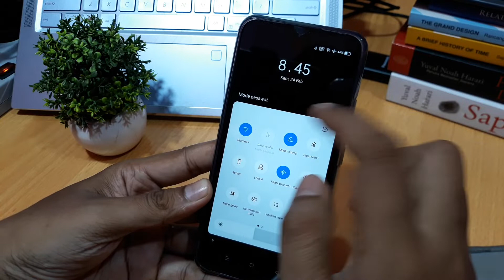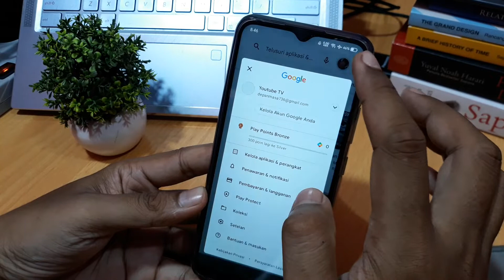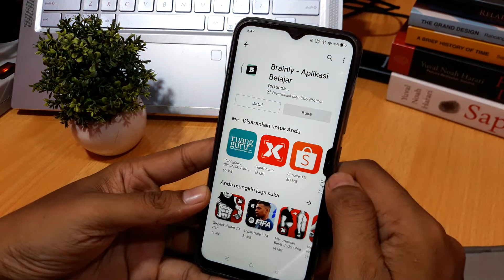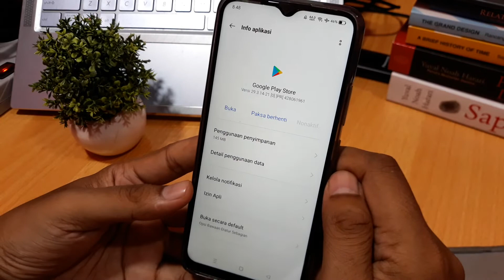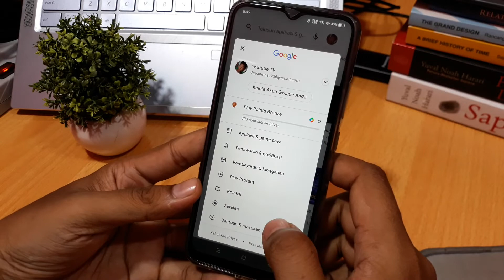Cara mengatasi play store tidak bisa instal aplikasi